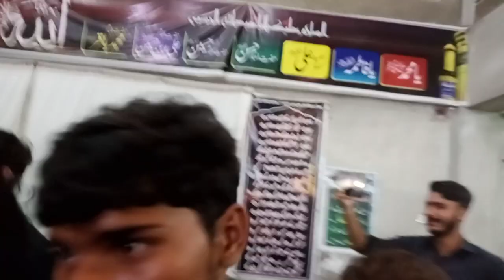Tabuit Bramand Hari pur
Hari Pur Tabuitmuharram